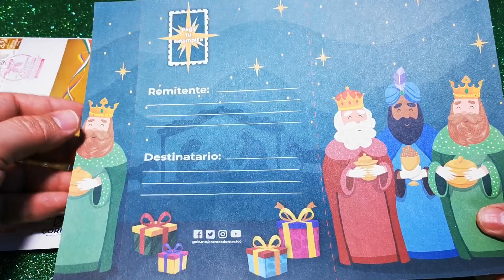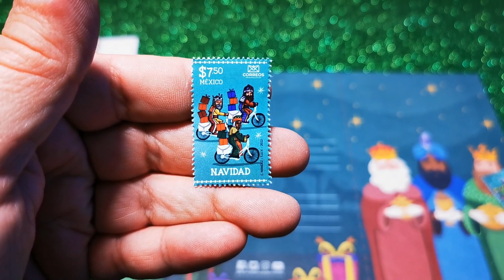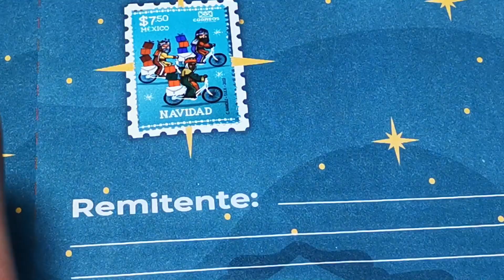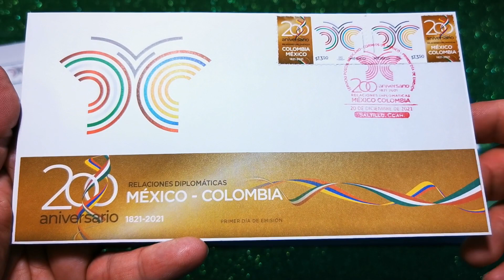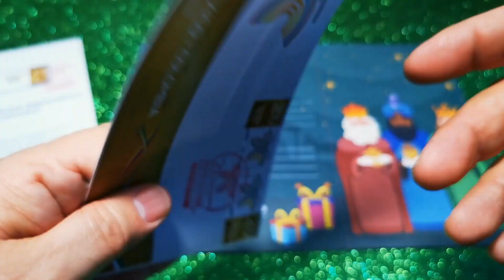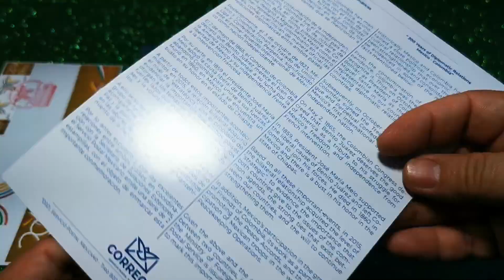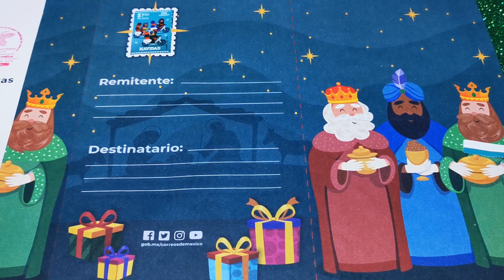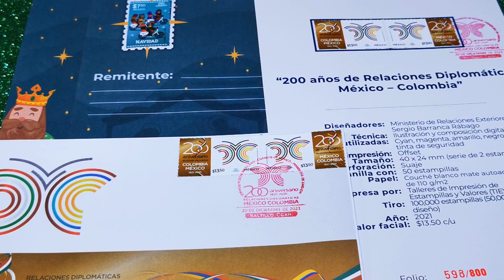Timbre Postal Reyes Magos (filatelia)